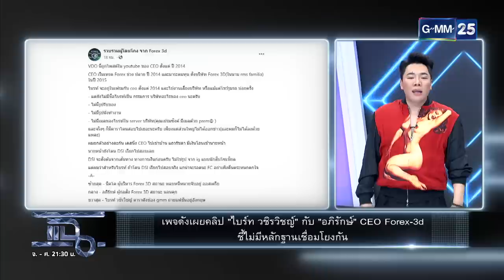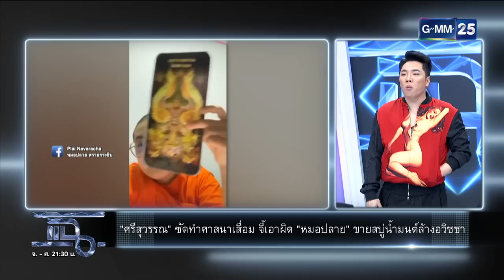แฉ [1/4] l 27 ก.ย. 2565 l เผยคลิป! “ไบร์ท วชิรวิชญ์” กับ “อภิรักษ์” CEO Forex-3D l GMM25